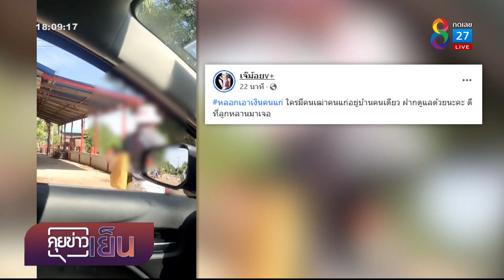หญิงโวยสาวแปลกหน้าตีสนิทคนแก่ ฉวยหยิบเงิน | คุยข่าวเย็นช่อง8 | 16 พ.ค. 2565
มิจฉาชีพมีมาทุกรูปแบบ คราวนี้เกิดขึ้นที่จังหวัดขอนแก่น มีสาวคนหนึ่งทำทีมาพูดคุยกับคนแก่ที่อยู่บ้านคนเดียว คุยไปคุยมา เนียนหยิบเงินในกระเป๋าตังค์ โชคดีที่ลูกหลานมาเห็นก่อน